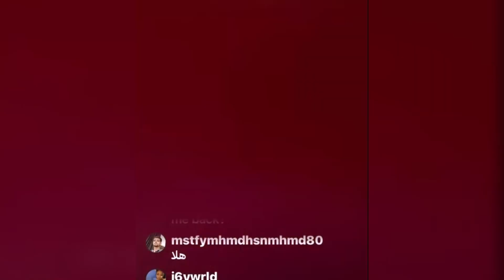NICKI MINAJ ADDRESSES PREGNANCY RUMORS WITH JT ON INSTAGRAM LIVE (JULY,2022)🤭😂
Nicki Minaj went on live to address the recent rumors circulating that she is pregnant again with baby number 2 with JT of City Girls on Instagram live. In case you missed the live, here is your chance to finally watch it!

This video was created and published by JuiceCentral . The opinions expressed in this video are the creators own and should not be taken as fact. The validity of any evidence provided should be independently checked for authenticity, and JuiceCentral takes no responsibility for the actions of those viewing the video.

nicki minaj, instagram live, ig live, cardi b, megan thee stallion, drake, festivals, performance, nm5, new album, doja cat, noah schnapp, tea, drama, funny, called out, shady, pregnant, fat